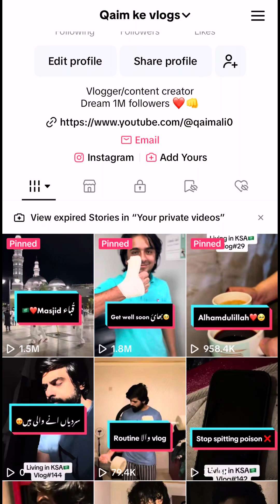All my vlogs will be available here tiktok account is shadowbanned 🖤😭